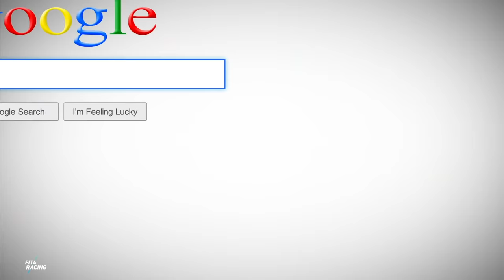Danny Hart in the Gym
What happens when a 2 time world champion comes to your gym... you do the same as you do with everyone.
could change your life, follow it.